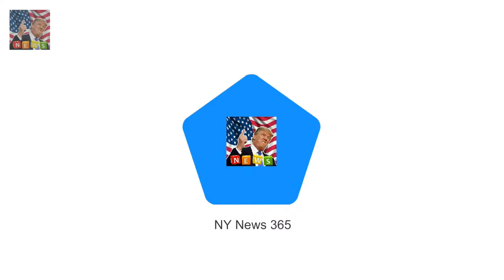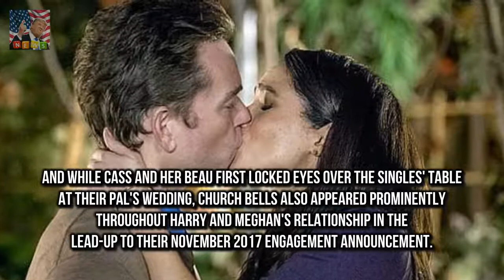Meghan Markle film predicted Prince Harry romance Daters Handbook sees Meghans character Cass le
Daters Handbook sees Meghans character Cass leave an ill-matched long term relationship much like her real life divorce from Trevor Engelson 41 Meghan met Harry six months after the film aired in January 2016 Cass is set up on a date with Peter by a mutual pal while Meghan and